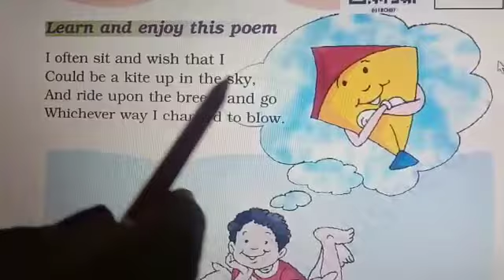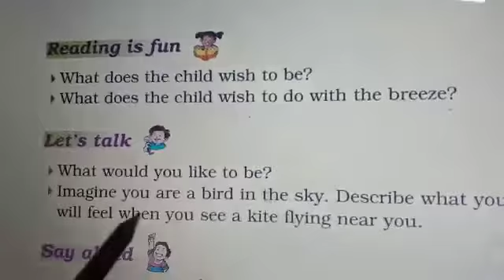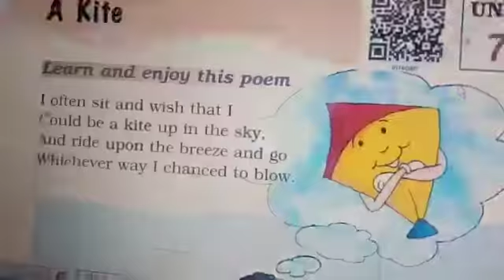English. Poem A Kite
Video from Neetu Chadha